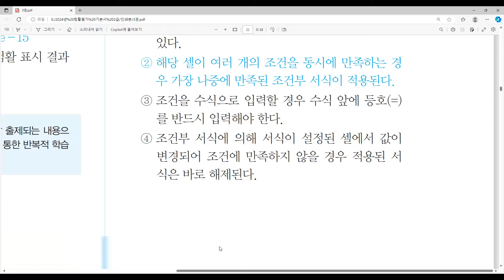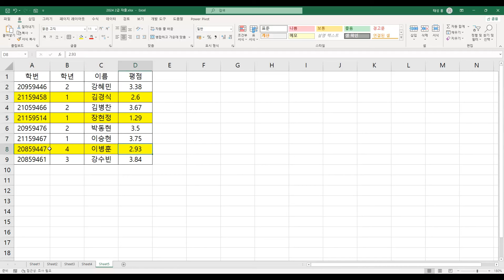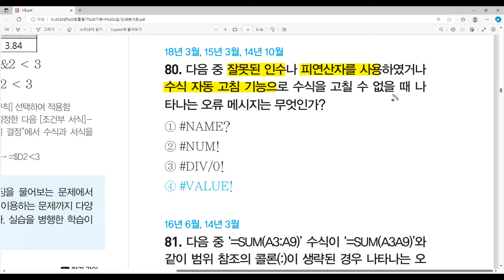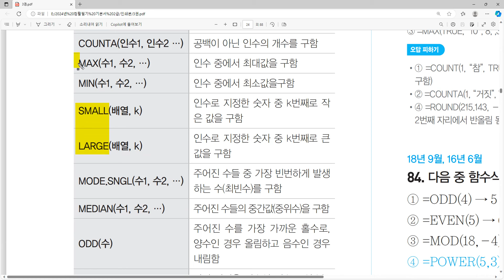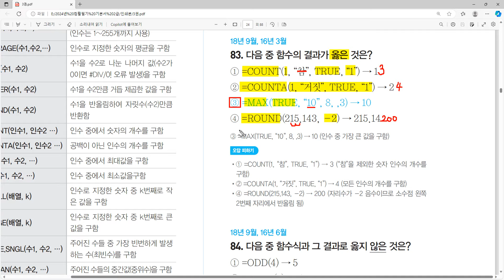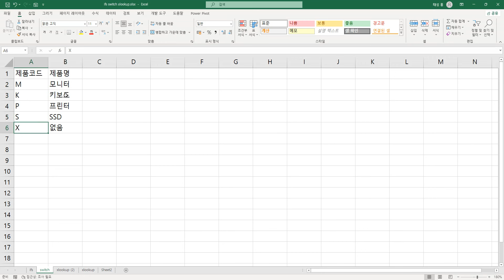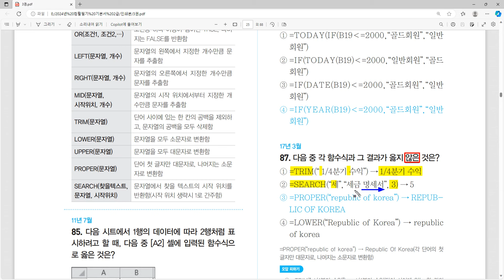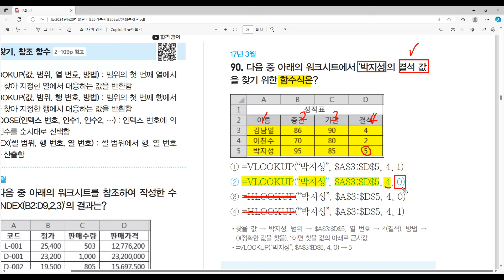[컴활2급필기] 자주 출제되는 기출문제 26~30